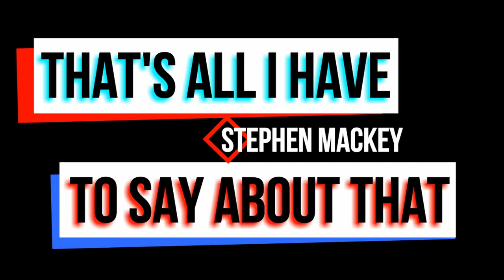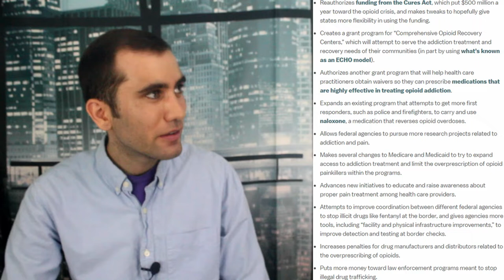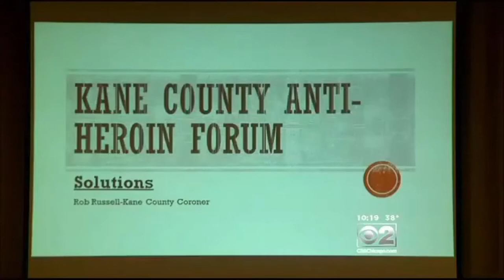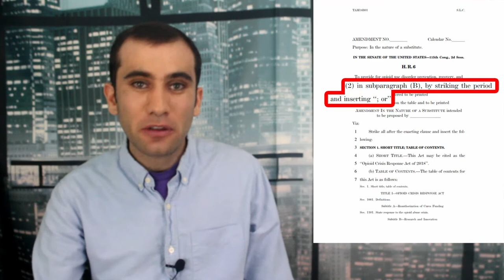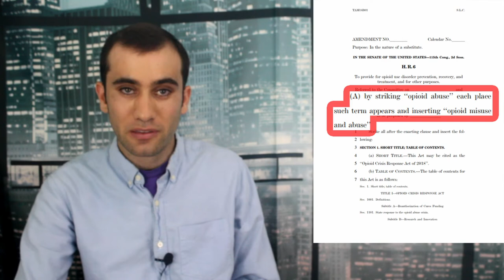Congress is Solving the Opioid Crisis? What’s in the “Opioid Crisis Response Act of 2018”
Congress is about to pass a 357 page act in response to the Opioid Epidemic. There’s a lot in there, but here are the 10 major programs and changes that this act implements.